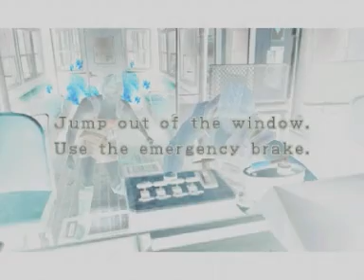Resident Evil 3 [EASY] Part 5